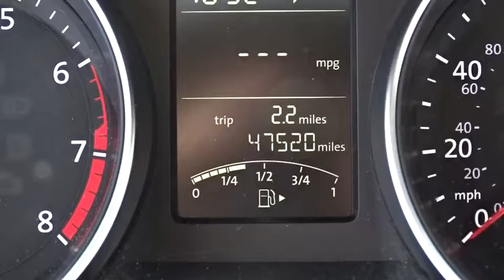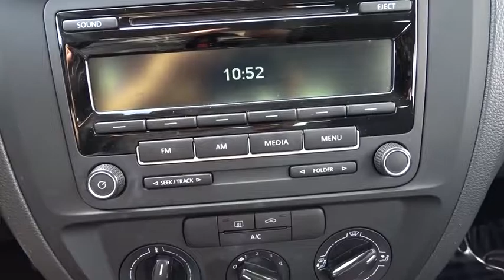2015 Volkswagen Jetta Oak Lawn, Orland Park, Chicagoland, Northwest Indiana, Joliet, IL 71047A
2015 Volkswagen Jetta

**2015 Volkswagen Jetta 2.0L S 4D Sedan**, GARAGE KEPT !!!, ONE OWNER-LOCAL TRADE-CLEAN CARFAX !!!, PRICED TO SELL FAST !!!, DEALER MAINTAINED !!!, NO HAGGLE/NO HASSLE PRICING !!!, HANDSFREE BLUETOOTH !!!, USB PORT !!!, And I PHONE / SMARTPHONE CAPABLE !!!. Jetta 2.0L S 4D Sedan, 4D Sedan, 2.0L I4 SOHC, 6-Speed Automatic with Tiptronic, FWD, Platinum Gray Metallic, and Titan Black w/Cloth Seat Trim. brbrVolkswagen has outdone itself with this outstanding-looking and fun 2015 Volkswagen Jetta. It just doesn't get any better or more fuel-efficient. You've been dreaming about this Jetta long enough. It's time to make your dreams come true. The only way to do this is to stop dreaming and start calling. brbrDEAL WITH THE BEST-ED NAPLETON HONDA OF OAK LAWN-SOUTH CHICAGOLAND'S #1 HONDA DEALER-OVER 500 VEHICLES IN STOCK !!! PLEASE NOTE: We strongly urge that you CALL US AT THE NUMBER LISTED (rather than emailing), and to definitely CALL US BEFORE YOU COME IN (just to make sure that we still have the vehicle that you are interested in) !!! We invite you to GOOGLE us as well, to see the many wonderful 5 STAR reviews we've earned !!!